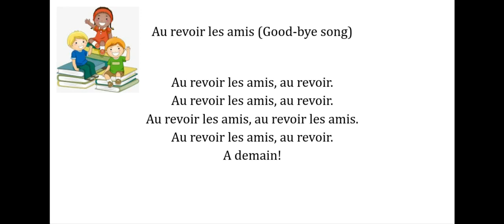Goodbye song in French : Au revoir, les amis : French Kinder TV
Mme. Sey sings the Good-bye song in French.  This is a song that students can sing just before dismissal from class.  Chantez avec Mme. Sey.  Enjoy!  Be sure to check out the French Welcome Song, Bonjour, les Amis